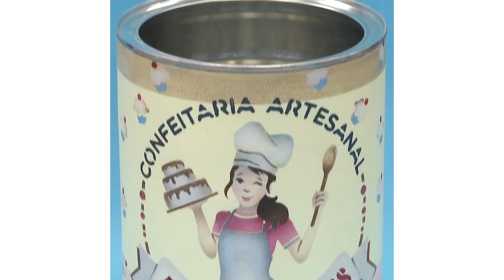Lata reciclada porta doces com estêncil - por Mayumi Takushi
Lata reciclada porta doces com estêncil
por Mayumi Takushi para OPA Criando Arte
*A lista com os materiais está nos comentários